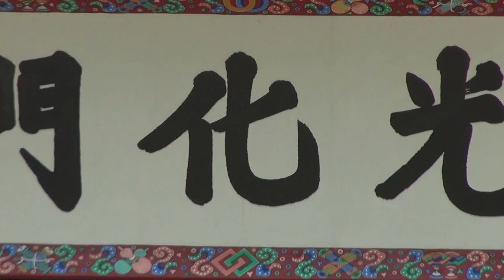수문장모습_경북궁야외놀이갔다가_영상감독 이상웅-2014.11.09. 000023